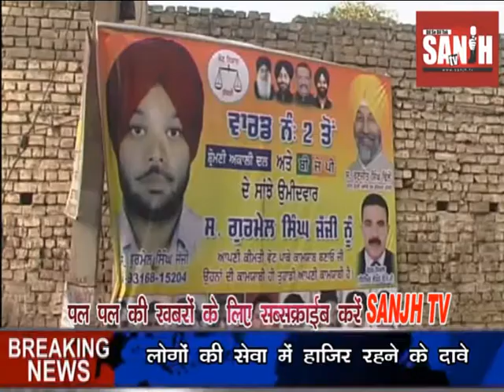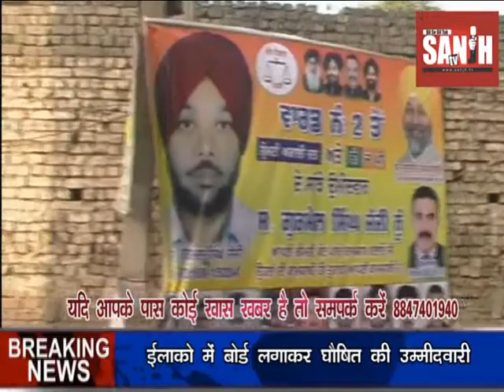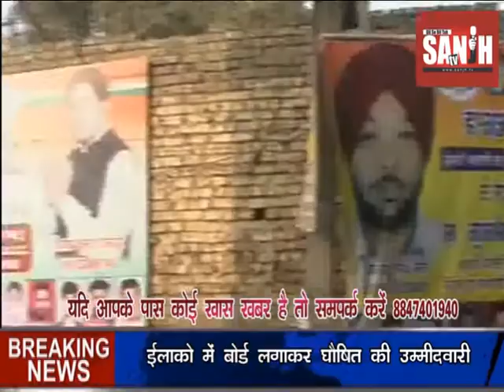लुधियाना निगम चुनावों में दावेदार हुए पार्टी से बड़े SANJH TV